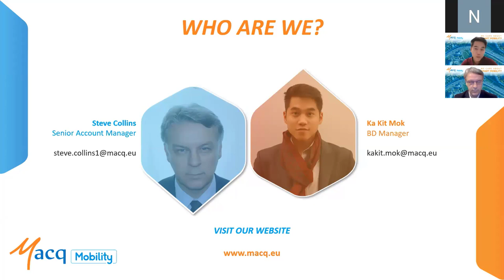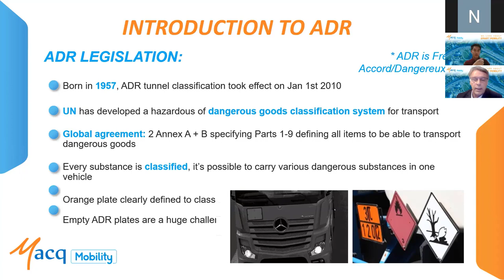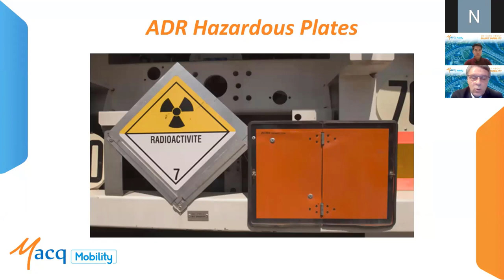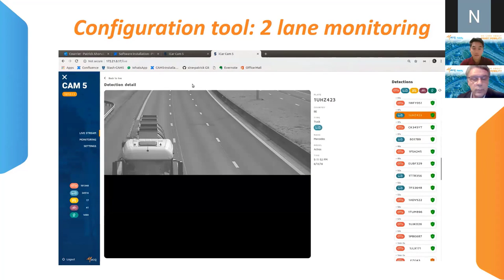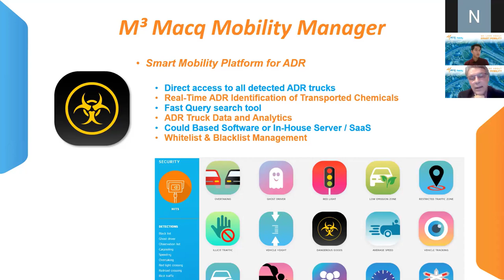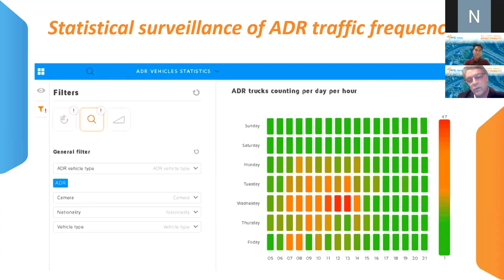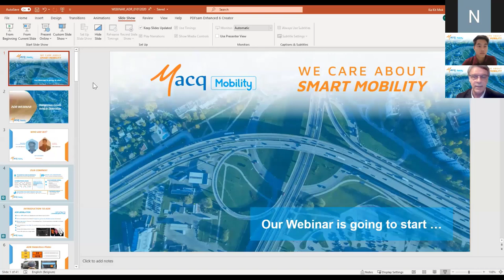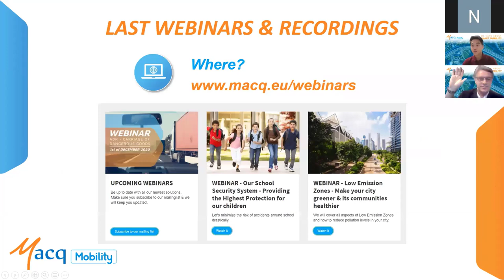Macq Webinar - ADR - Carrying Dangerous Goods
According to the "Agreement concerning the international Carriage of Dangerous Goods by Road" (ADR), dangerous goods, apart from some excessively dangerous goods, may be transported internationally by road vehicles. Examples include flammable liquids, substances which are explosive, sombustible, self-reactive, infectious, radioactive or toxic.

During this webinar we will give you an insight on how to implement solutions restricting access for hazardous goods vehicles. Real-time alerts can be programmed, or emergency procedures can be triggered. At the same time, local authorities must be able to intercept these vehicles quickly and impose fines in the event of regulation infractions.

Topics we cover during this webinar:

ADR legislation today

What is the added value of embedded Artificial Intelligence provided for all tunnel and motorway operators?

How to be able to detect a dangerous goods vehicle in tunnels and what it might be carrying?

How to be able to detect the type of chemical product being transported but also detect empty plates